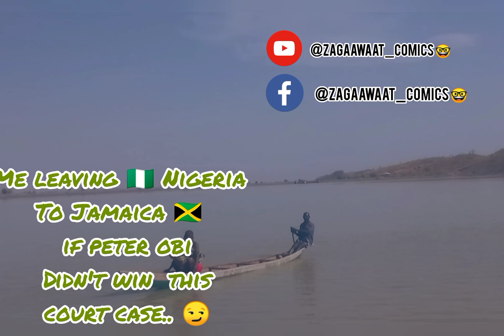I go leave this country 😩